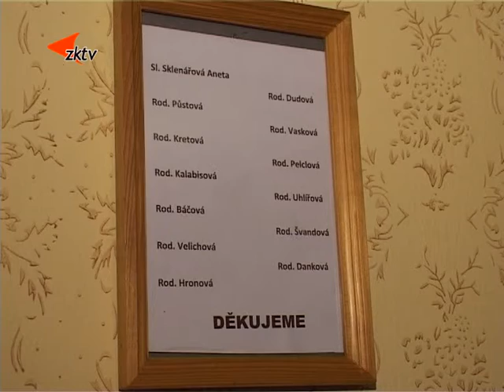4 V domově otevřeli reminiscenční místnost